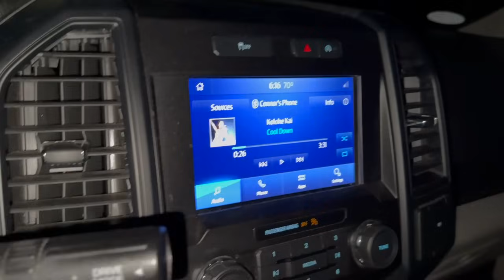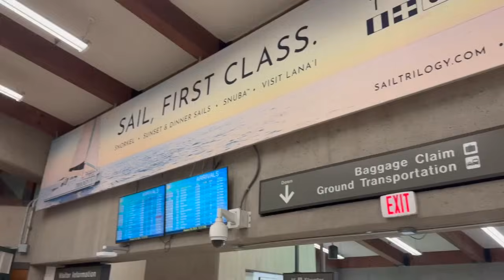24 Hour Boys Trip + New Projects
Spent 24 hours in Maui with some family while Brit rested and worked at home!